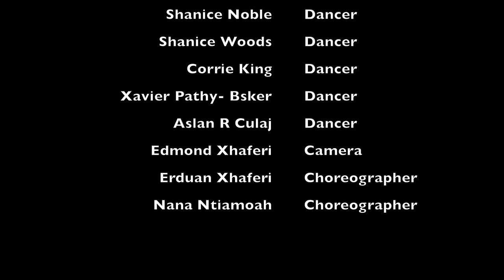Missy Elliot - WTF (Where They From) Society Dance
Missy Elliot - WTF (Where They From) ft. Pharrell Williams

Dance Unites us all as one Big Family it doesn't matter what colour, race, age or believe you have we all share the same passion and that is the love for music.

We wanted to get all the dancers together young and old and just have fun with it and choreograph and shoot on the same day as you can see all dancers did great by picking it up and executing it.

Our aim is to inspire, motivate and educate young people by helping them achieve and give them a platform that they can express them self's through Movement.

                  LIVE,LOVE,CREATE SOCIETY WITH DANCE

DANCERS:
Tilly Geddes - Sonny Joe Boileau - Aslan R Culaj - Oliver Phillips - Lilly Fullarton - Shanice Woods - Yoran Ran - Xavier Pathy Barker - Jonathan Jay Baron - Corrie King - Shanice Noble - Kai Dawkins Grant

 CHOREOGRAPHY BY: Erduan Xhaferi Nana Ntiamoah

                                          CONCEPT & EDITING
                                                Erduan Xhaferi
CAMERA/FILMING : Edmond Xhaferi - Nana Ntiamoah Erduan Xhaferi

Work it Missy Elliot - Work Missy